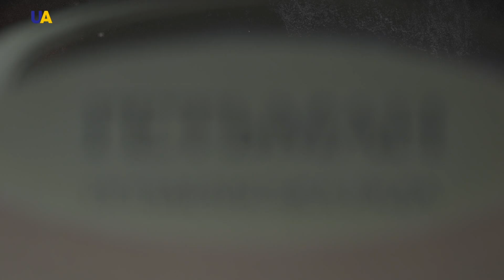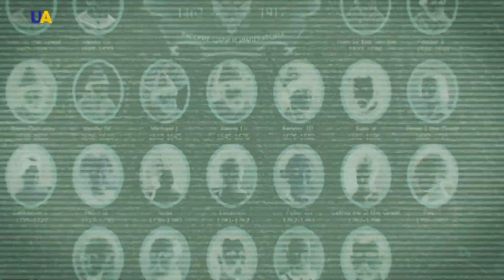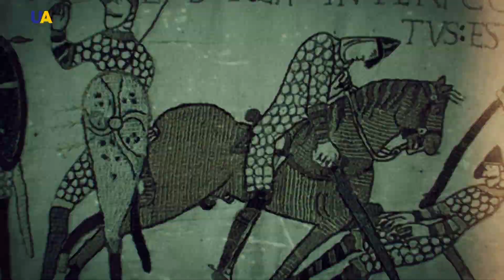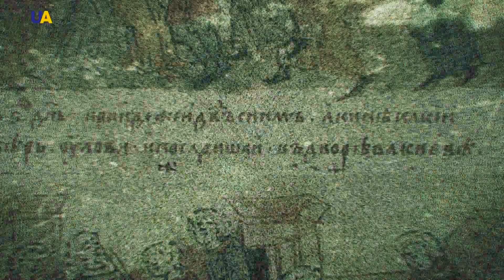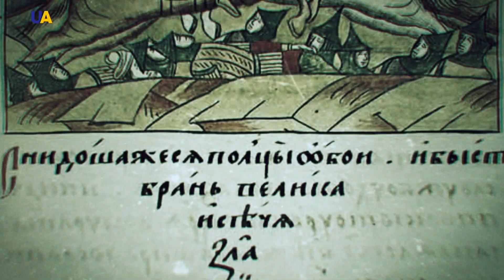Имперские фальсификации: Государственность, часть 3 | PRO et CONTRA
Начало XIV века. Украинские земли, опустошённые монголо-татарами, начинают возрождаться к жизни, но лишь на уровне самоуправляемых общин. Князья правят только в Галицко-Волынских землях. А в центральных регионах некогда могущественной Киевской Руси народ не доверяет отдельным представителям шляхты, выжившим после нападения Орды. Их обвиняют в том, что княжеские междоусобные войны привели к поражению от монголо-татар, и фактической потери государственности. И в это время на севере появляется новая мощная сила - как писали летописцы, «Литва вышла из своих болот, чего раньше никогда не делала».